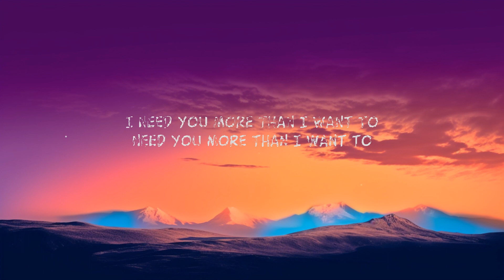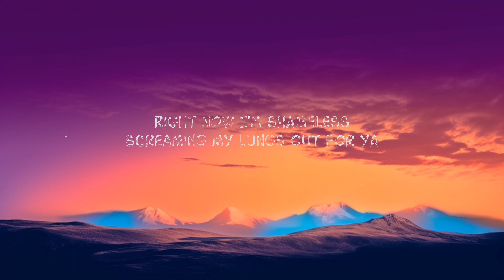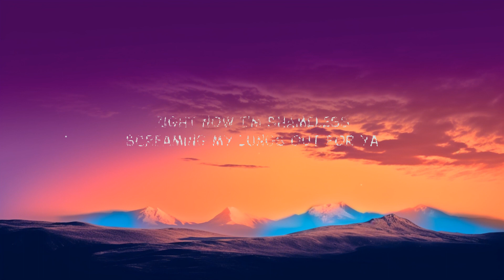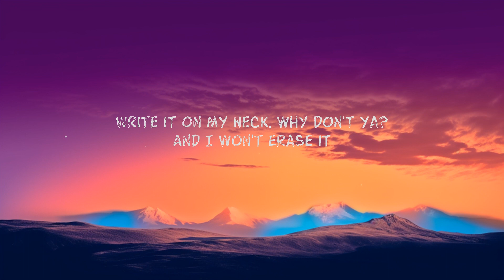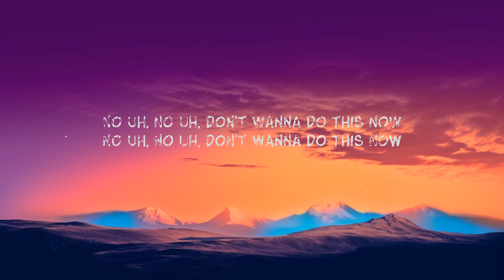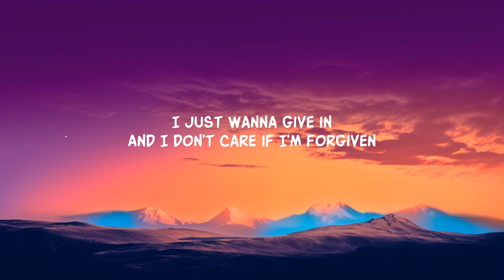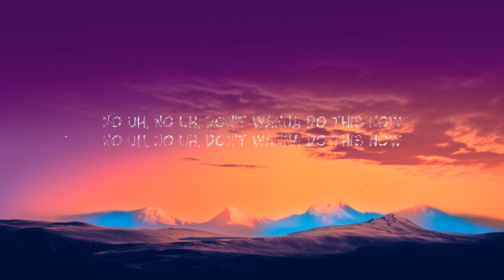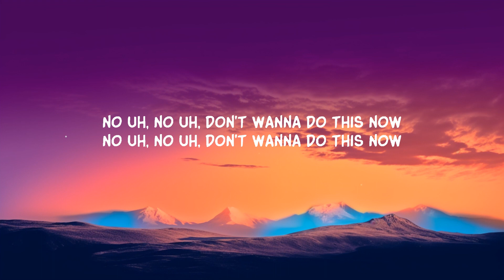1 Hour | Camila Cabello - Shameless (Sped Up) Lyrics | Lyrics Express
1 Hour |  Camila Cabello - Shameless (Sped Up) Lyrics  | Lyrics Express
1 Hour |  Camila Cabello - Shameless (Sped Up) Lyrics  | Lyrics Express
1 Hour |  Camila Cabello - Shameless (Sped Up) Lyrics  | Lyrics Express
Camila Cabello - Shameless (Sped Up) Lyrics
Camila Cabello - Shameless

Song Lyrics:

Don't run, huh, no don't hide

Screaming my lungs out for ya

(No uh, no uh, don't wanna do this now)

Uh, and I'm tired of loving

Lyric video for Shameless by Camila Cabello on Dan Music

Dive into the sped-up version of Camila Cabello's 'Shameless'. Feel the intensity of lines like 'ri